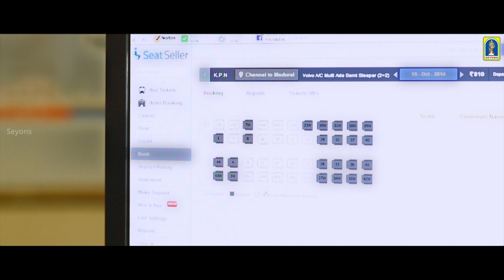நீ நல்லாவே இருக்க மாட்டேன் - Pisaasu ( பிசாசு ) | Movie Scene | Naga, Radharavi | Mysskin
Pisaasu (lit. 'Pishacha'; English: Phantom) is a 2014 Indian Tamil-language horror drama film written and directed by Mysskin and produced by Bala under B Studios. The film stars Naga, Rajkumar Pitchumani, Ashvatt alongside Radharavi, Kalyani Natarajan, Prayaga Martin and Harish Uthaman. The film released on 19 December 2014 to highly positive reviews. The Telugu dubbed version titled Pisachi released on 27 February 2015. The film was remade in Kannada as Rakshasi and in Hindi as Nanu Ki Jaanu.

Film                    :  Pisaasu
Starring.            :  Naga, Radharavi, Prayaga Martin
Direct                :  Mysskin
Producer          :  Bala